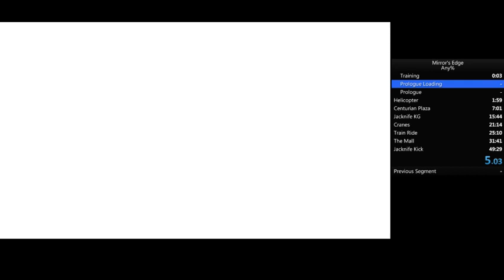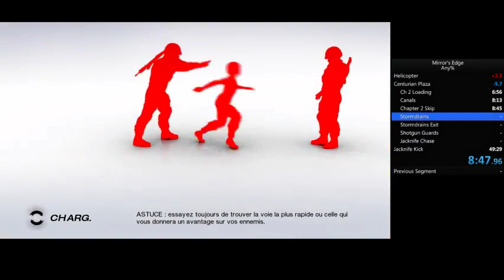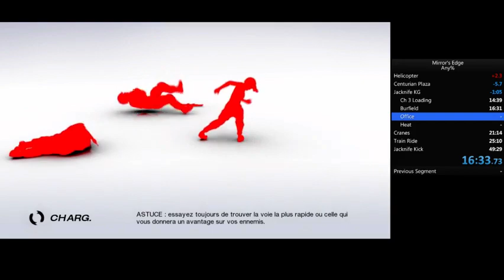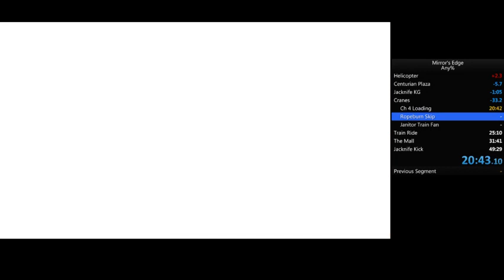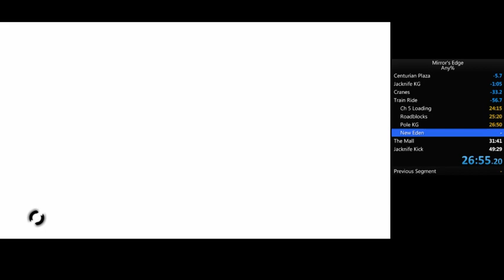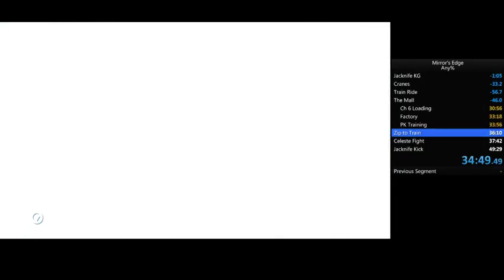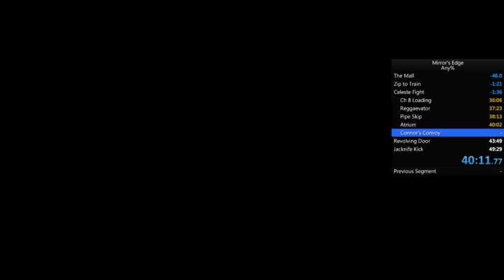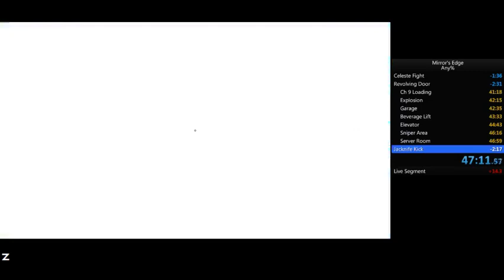Mirror's Edge Speedrun (47:19)